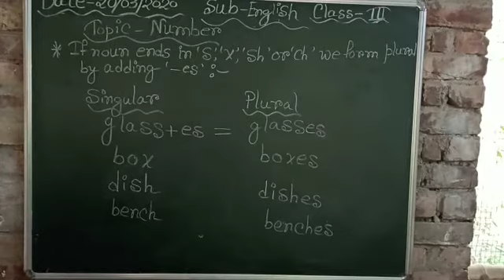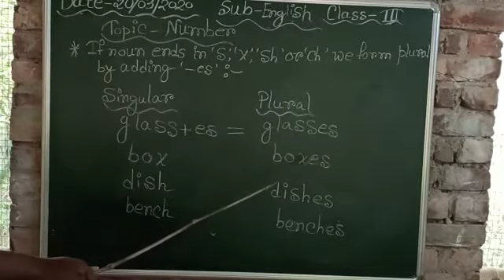Class-III Sub- English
Video from Rising Academy Online